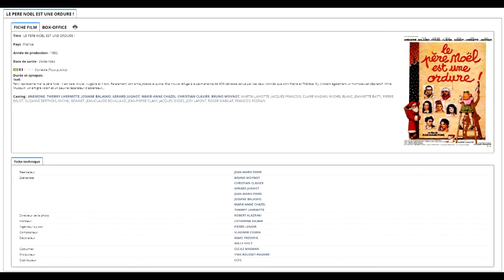Le Pere Noel est une Ordure (Ark Images)